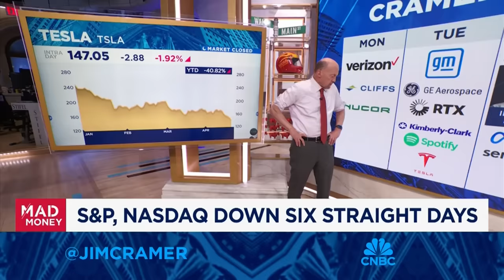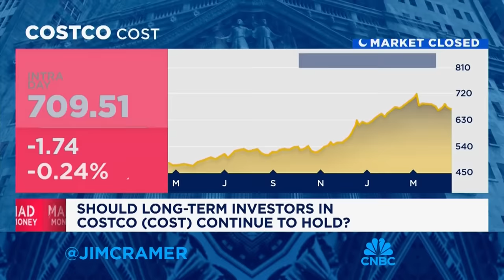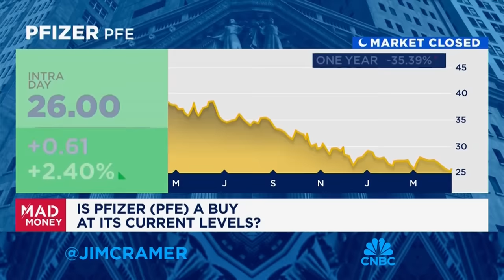Jim Cramer looks ahead to next week's market game plan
'Mad Money' host Jim Cramer looks ahead to next week's market moving events and earnings.